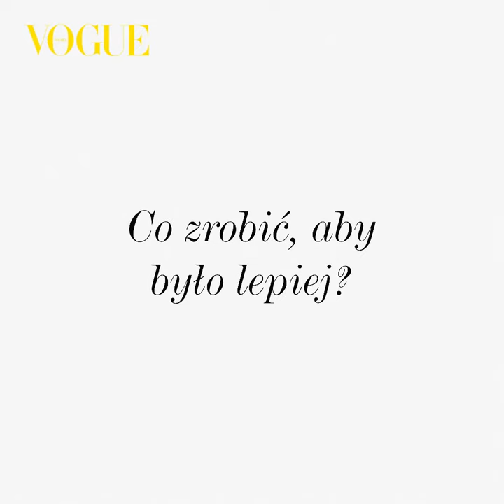Katarzyna Kolenda-Zaleska o nadziei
Najważniejsza teraz jest czułość. Czułość wynikająca z uważności i wrażliwości na drugiego człowieka. Myślę, że da nam siłę na to, żeby było lepiej – powiedziała w rozmowie z „Vogue Polska” dziennikarka Katarzyna Kolenda-Zaleska.

Po raz pierwszy w historii magazynu wszystkie edycje z całego świata łączą się wokół tematu nadziei i interpretują go na swój sposób. My do sesji okładkowej zaprosiliśmy 10-letnią aktywistkę Biankę Nwolisę i 41 wybitnych osobowości ze świata kultury, sztuki i nauki, m.in. Jurka Owsiaka, Krystynę Jandę, Adama Bodnara czy Natalię Przybysz. Opowiedzieli nam, czym jest dla nich nadzieja, co im daje siłę i co możemy zrobić, żeby zawalczyć o lepszą przyszłość.

Vogue Polska